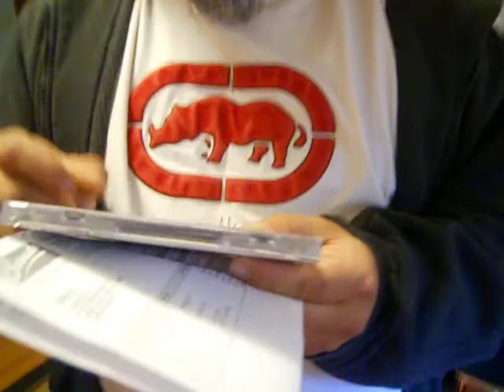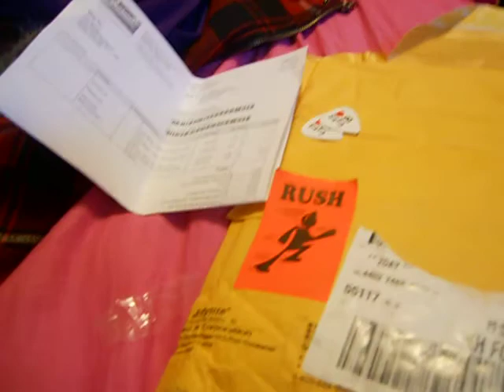Justin Bieber Golden Ticket Fail